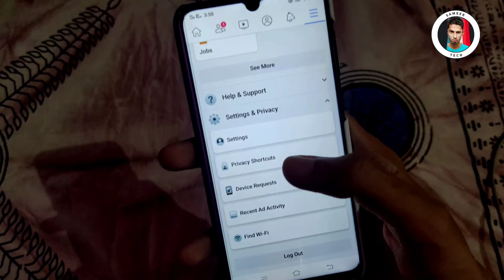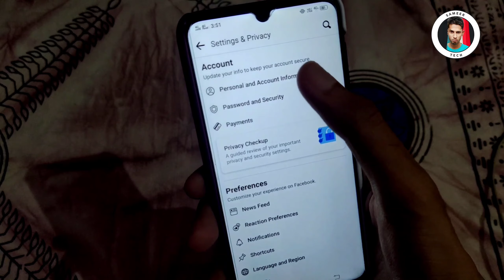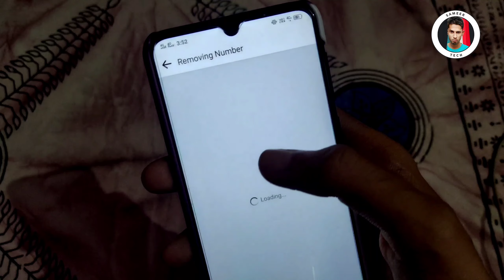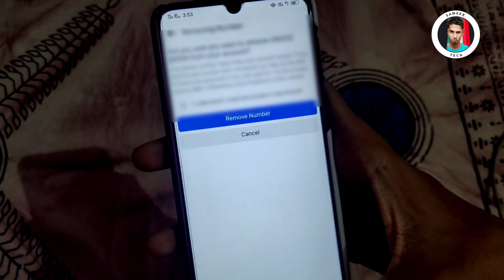Fb ka number kaise change kare ll facebook se number kaise change kare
Fb ka number kaise change kare

Is video me ham janenge ke kaise ham Facebook id se apna number change kar sakte hai